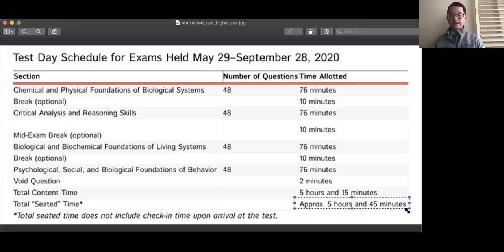Shortened MCAT and New MCAT Test Dates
UPDATE: As expected, the AAMC confirmed that the CARS timing was a mistake. Students will have 81 minutes for the CARS section. Be sure to check out the MCAT Prep App

There is a new shortened MCAT for 2020! Ken Tao, Director of MCAT Programming at MedSchoolCoach, discusses some of the highlights and how the new MCAT will affect test takers in this video.

What is the new MCAT length?
A shortened MCAT exam will be administered from May 29 to September 28 to accommodate three test appointments per test date at test centers. The exam will be 5 hours and 45 minutes instead of the usual 7 hours and 30 minutes. Examinees will still be tested on content from all four 4 sections of the exam and are responsible for knowing the same concepts and skills that are tested on the full-length exam.

How will MCAT scoring change? Will my score come out sooner?
The MCAT scoring will not change. It will still be scored from 472 to 528, same as the longer version of the exam. One change is that your score will come out sooner; they will be released in 2 weeks instead of the usual 4 weeks.

Will the shorter test allow testers to get a higher score?
If you are a test taker who gets tired and fatigued towards the end of the usual 7.5 hour exam,  it’s possible that you can do better on the shorter exam. However, keep in mind that the MCAT is curved and so all test takers will have this same advantage.

When can I sign up for the new test? How many test dates have been added?
According to AAMC’s website, registration will open on May 7 for the updated MCAT Testing Calendar for three new test dates  (June 28th, September 27th, and September 28th).